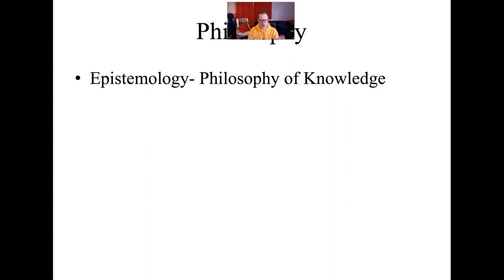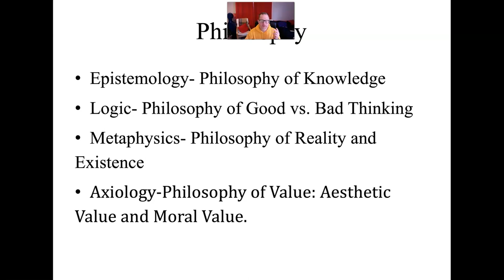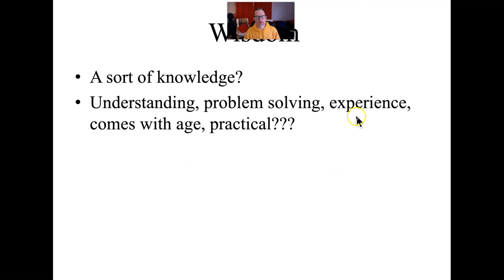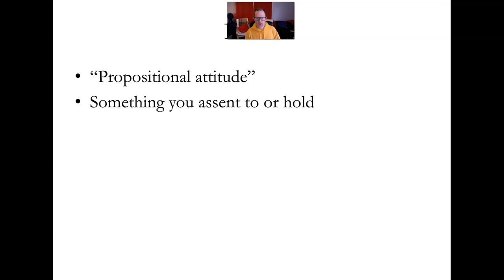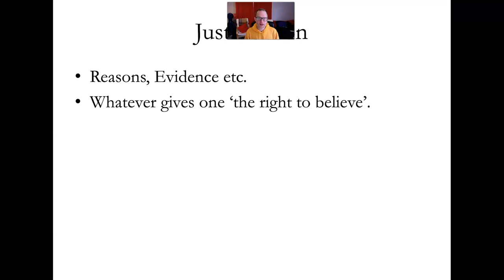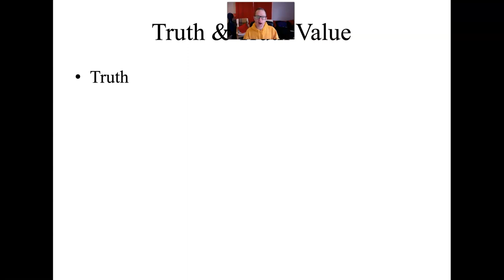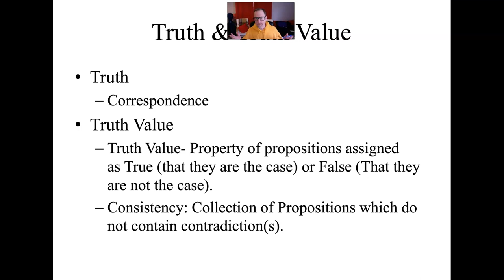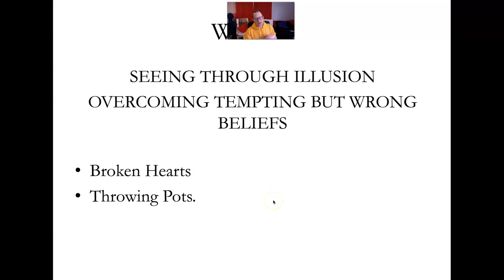Used Lectures Free To Good Home... Ethics Lecture 2: What is Philosophy? Part II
Ask and ye shall receive part...Someone asked about introductory level Philosophy resources, so Ill try to give some...This is part II of a lecture from the beginning of an Ethics class attempting to give folks a general idea of what Philosophy is and how to approach it.
An old lecture from an online class... continuing an introduction to Philosophy and a working definition of how we ought to approach it.
If I remember correctly, I rely a bit on a definition of wisdom that is largely borrowed from: On defining wisdom by Mckee and Barber. That paper was published in 1999 in The International Journal of Aging and Human Development.
Damn does their definition work SPECTACULARLY for introductory students.